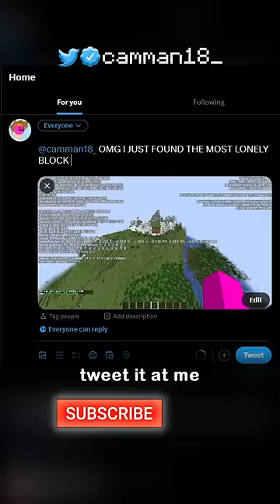i found something INCREDIBLE